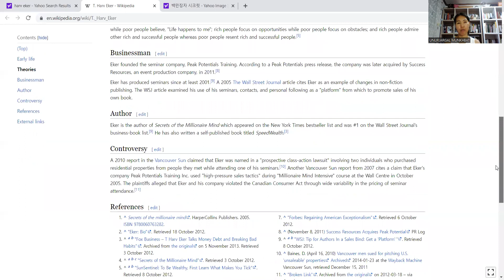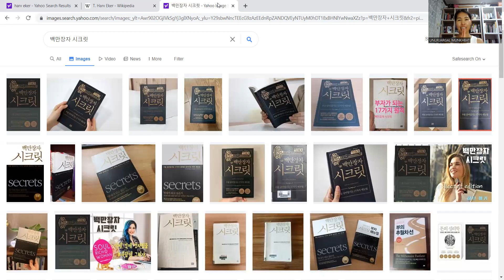Саятны нууц номын хэсгээс тэмдэглэл оруулж байна. T.Harv Eker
Энэхүү номонд саятны 17 нууцыг тэмдэглсэн байдаг.
үүнээс эхний 6-г та бүхэнд энэ бичлэгээр хүргэж байна. Их товчхон тоймлож гол үндсэн санааг нь хүргэж байгаа болно.

Миний мөнгөний тухай хичээл хийхдээ хамгийн анх худалдаж аван уншиж байсан ном.

Заавал авж уншаарай гэж зөвлөх байна.

Баярлалаа.
Хайртай шүү.
Тэнгэр ивээг.

Хүндэтгэсэн
М.Өнөржаргал